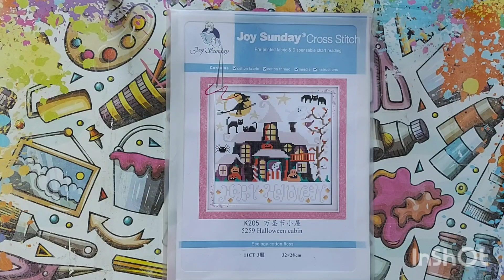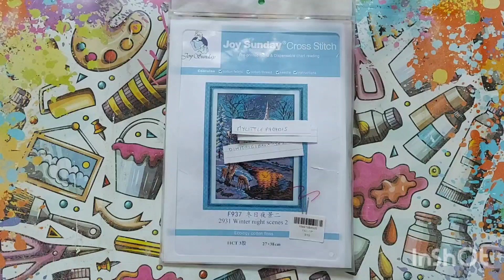Flosstube et diamond painting et résultats concours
Bonjours bienvenus sur ma chaine si la vidéo vous plaît n’hésiter pas à vous abonner liker et activés la cloche afin de me soutenir pour que je puisse vous offrir plus de contenu. Merci et bon visionnage à tous.
Réduction 6% Paintbynumberday : Manuella6OFF
Réduction 5% fansells : Manu
Réduction 10% Newcrafday : Manuella10
Rédution7% Vipcrosstitch : Manuella07